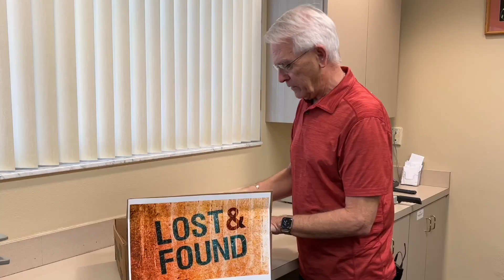Lost & Found, Not Forgotten!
E-News signup